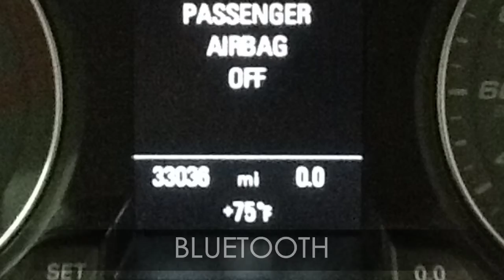eimports4less.com REVIEW 2010 AUDI S4 FOR SALE